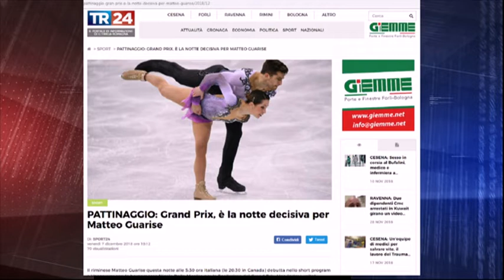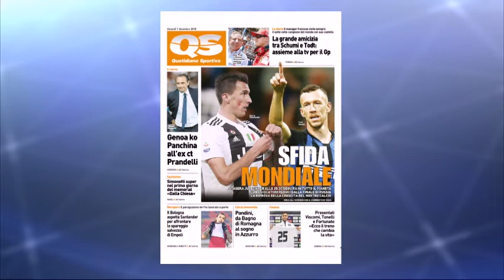Tg Sport del 07/12/18